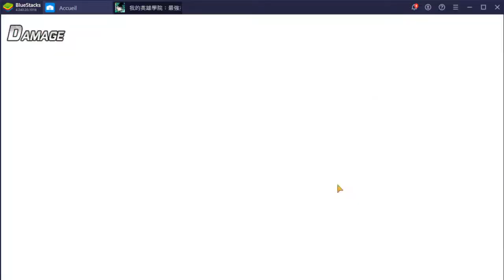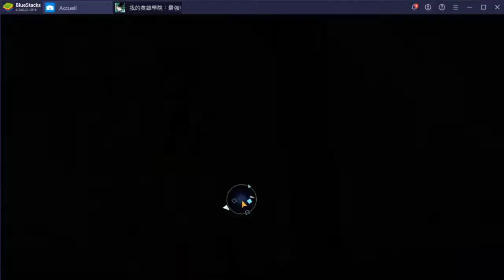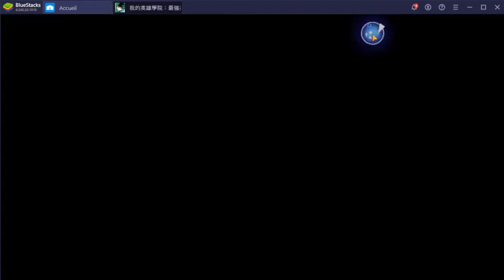CONCOURS + GAME PLAY BAKUGO AKA LE BOURRIN EXPLOSIF MY HERO ACADEMIA THE STRONGEST HERO